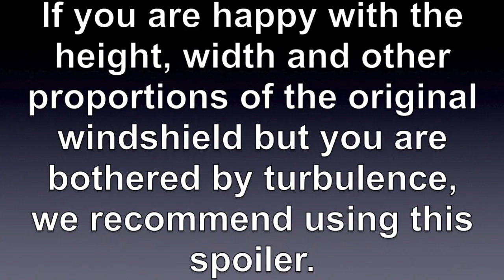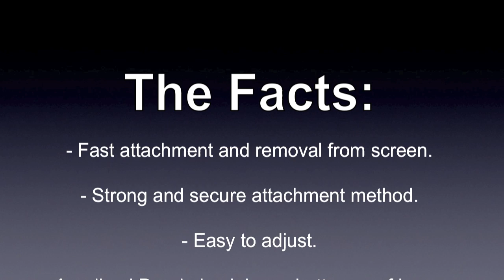Wunderlich Vario ERGO+ Screen Deflector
Fits on most vehicles from:

• BMW
• Aprilia
• Ducati
• Honda
• Kawasaki
• KTM
• Kymco
• Montesa Honda
• MBK
• MV Augusta
• Piaggio
• Suzuki
• Triumph
• Yamaha